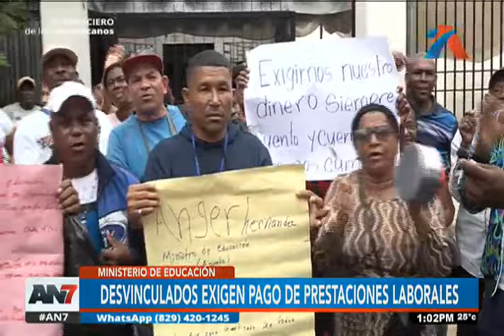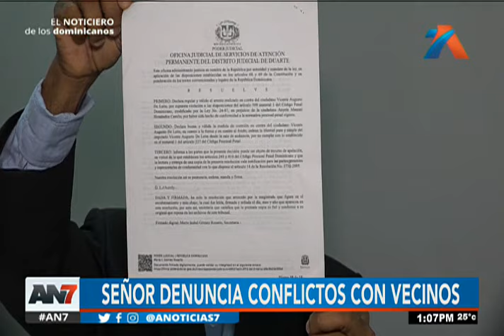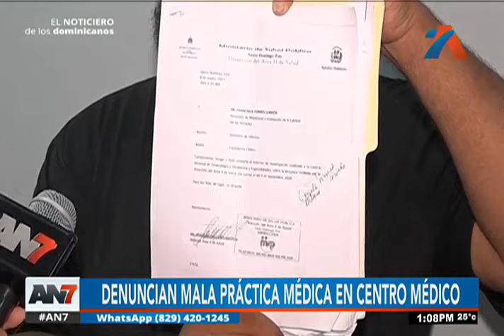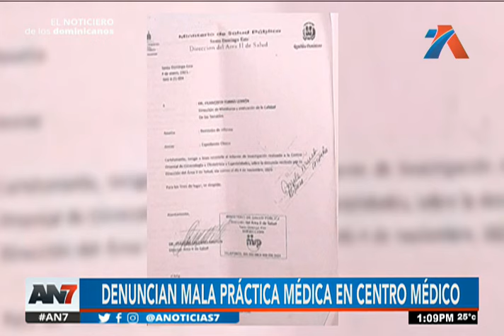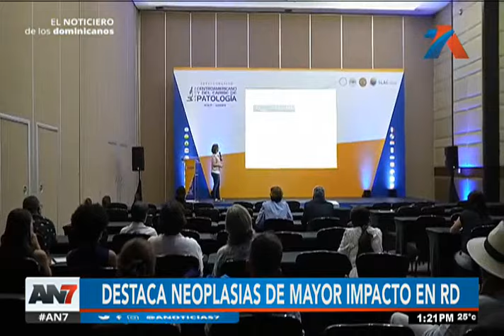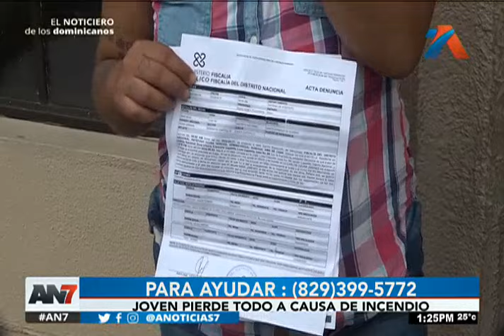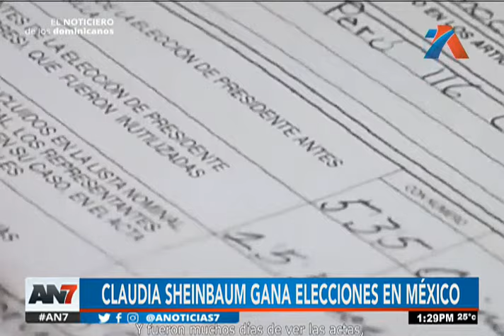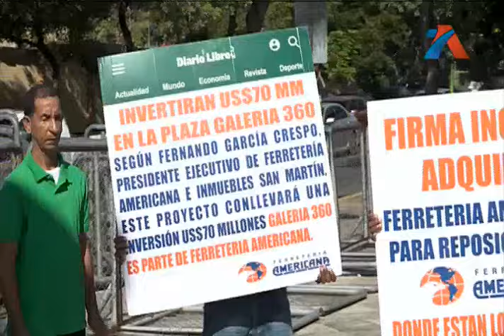AN7 Meridiano: Programa del 03 de junio del 2024